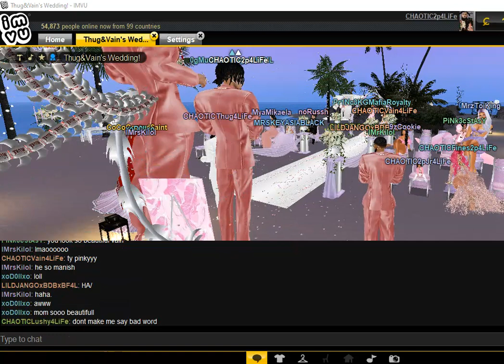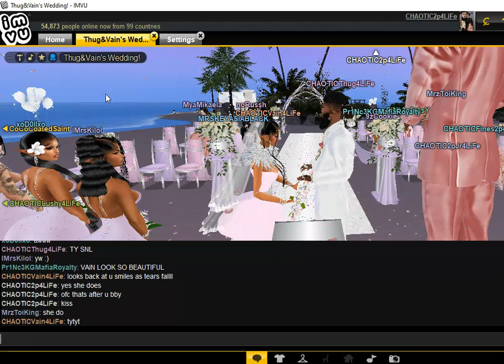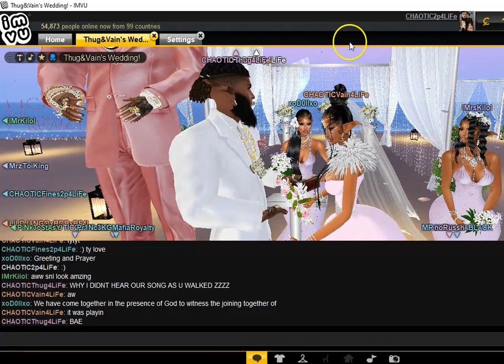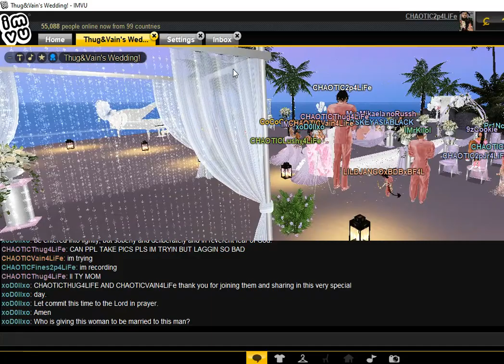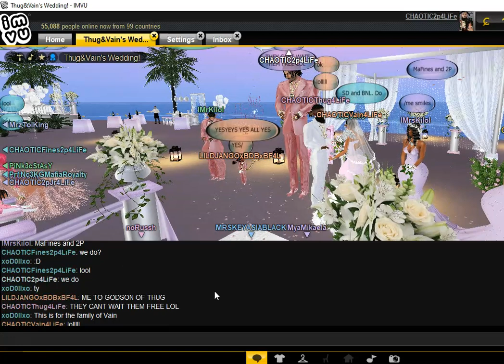IMVU..MY SON THUG N VAIN WEDDING BLISS DAY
FAMILY TREE